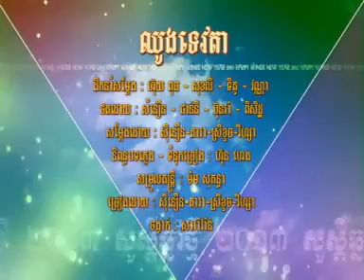[ RHM VCD Vol 188 ] Chhung Tevada - Sineun, Dara, Viza